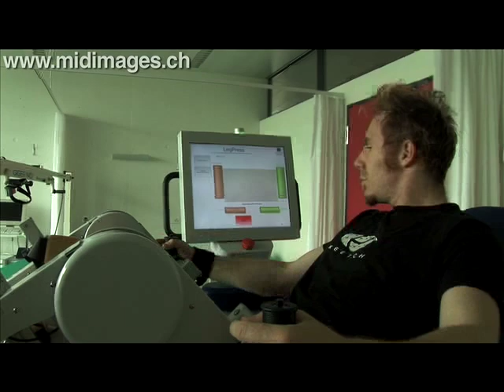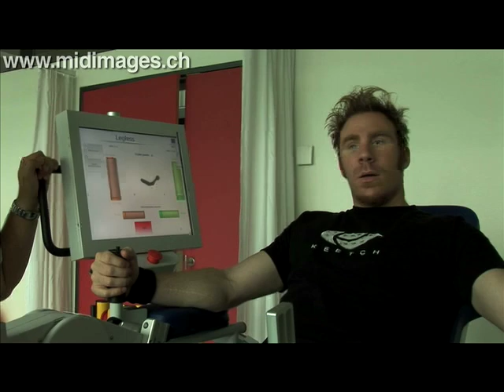MARC RISTORI - D'UNE SECONDE À L'AUTRE (Trailer 2008)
Documentaire de 99 minutes sur le combat de Marc Ristori, champion de motocross, paraplégique suite à son accident au SuperCross de Genève, le 30 novembre 2007. Sortie dans les salles de Suisse romande le 7 décembre 2011.